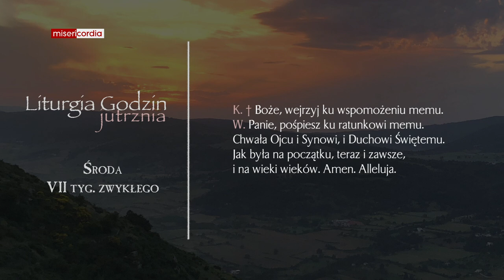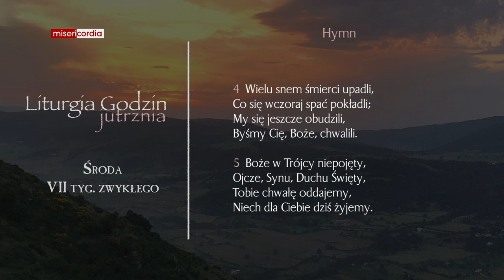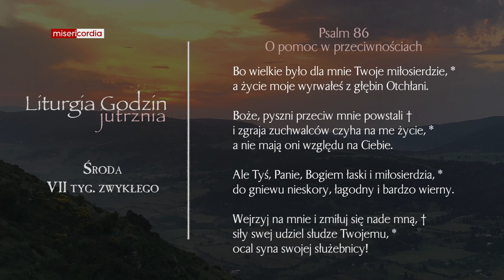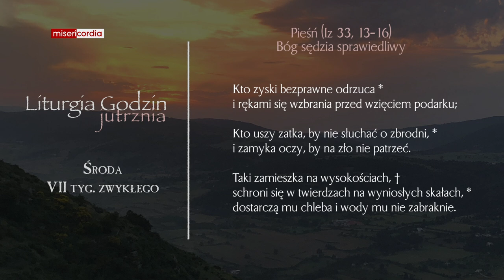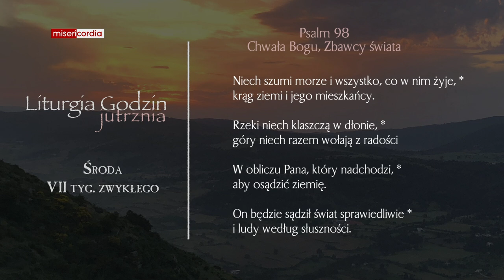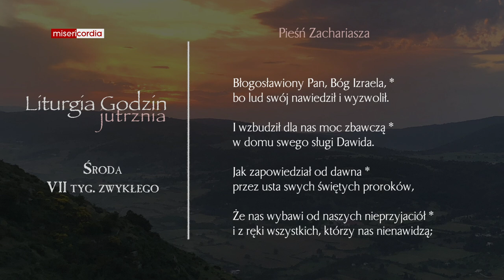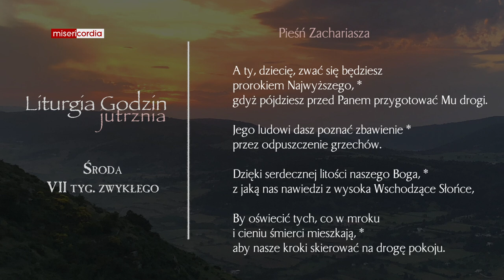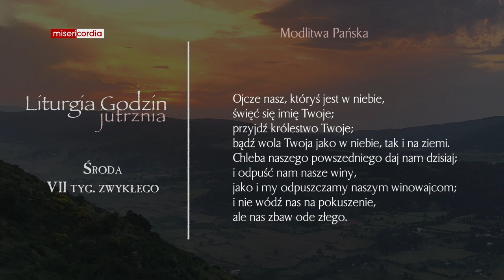Liturgia Godzin | Jutrznia | Środa, VII tyg. zwykłego